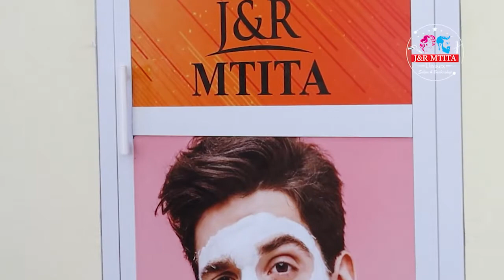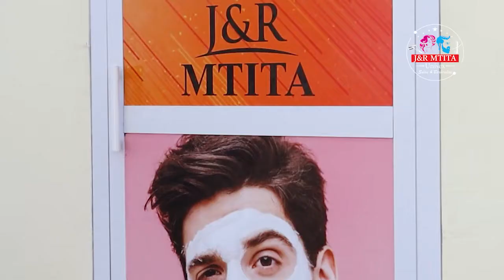🔴LIVE : KOCHA WA SUDAN KUSINI ASIFIA TAIFA STARS ,AJINADI KUSHINDA MCHEZO WAO DHIDI YA ETHIOPIA